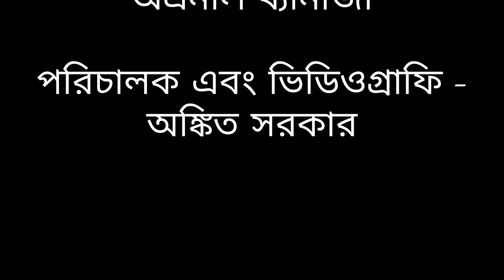Shishu Sahittik ( Satyajit Roy) by Chitrarup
CHITRARUP presents Satyajit Roy's Shishu Sahittik .

DATE OF BROADCAST - 10th November, 2020

This is a story about an author... who is in struggle and waiting for a major breakthrough with his career...and at last lets see whether he will get success or not !

Introduction,
Ujjwal Bandyopadhyay - Aditya Chaki

 Suprakash Sengupta    - Kalpak Sen

vagne    - Avranil Banerjee

Director & Editor -  Ankit Sarkar

Thank you for your valuable view .

A big thanks from CHITRARUP PRODUCTIONS